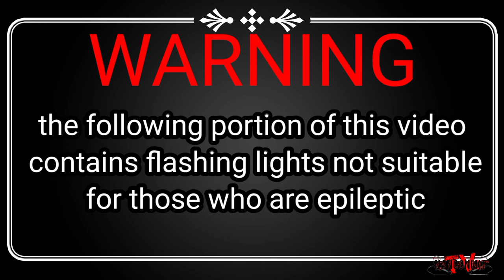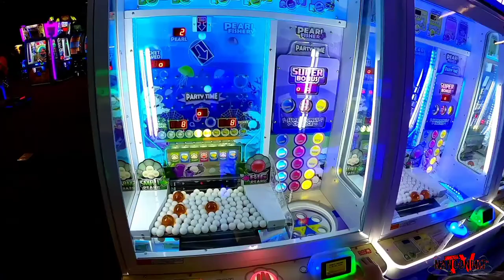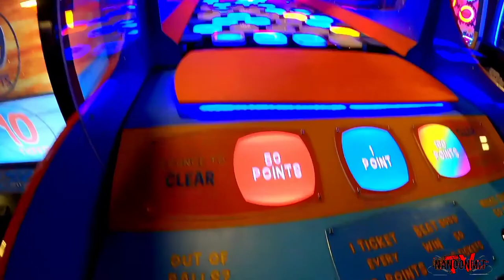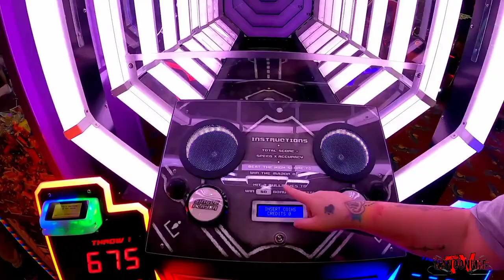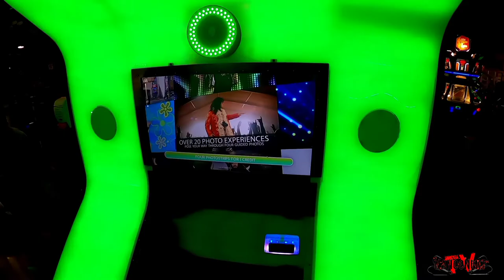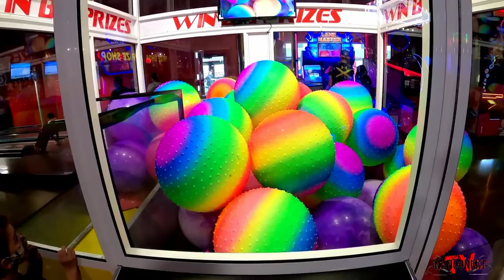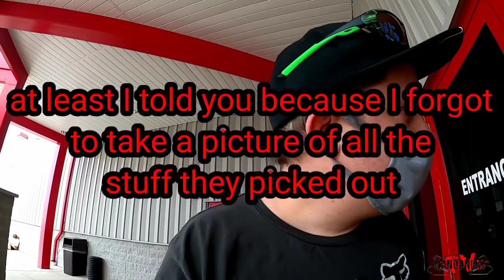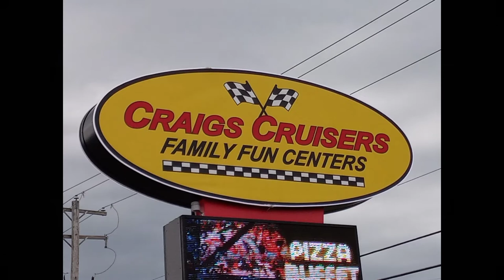VACATION TO CRAIGS CRUISERS PART 1 OF 2 ( GIANT ARCADE )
WE HOPE YOU ARE HAVING A GREAT DAY AS U ALWAYS SHOULD, BECAUSE U CAN ,... HOPEFULLY WE PUT SMILES ON UR FACES AND ADVENTURES IN UR THOUGHTS ... WE LOVE YOU ALL VERY MUCH. THANKS AGAIN AND WE WILL SEE U SOON ;)   MUCH LOVE!

Fallow me on Instagram : nanoonmit_tv ill fallow you back.and always see new viddys early see what we are up to and behind the scenes of my uploads ...see u on Instagram!

Any decision to reuse or re upload my video or any portion of my video in any purpose without my permission is strictly forbidden! YOU MUST get permission from me first!